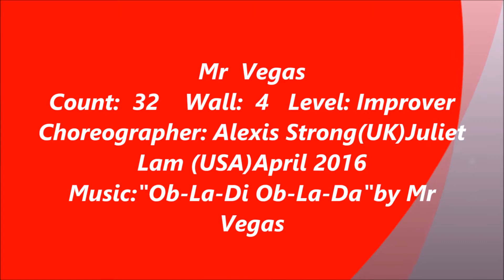Mr Vegas (다산라인-S)-Dance & Walk Through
Choreographer: Alexis Strong (UK) Juliet Lam (USA) April 2016